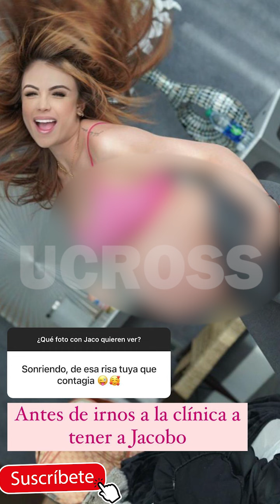Sara🍑 Uribe 😱 *ASI FUE GUARO en MI 👶EMBARAZO* FOTOS DE TBT con MI EX🍆 NOVIO Y MI HIJO 😍JACOBO *LOVE*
SaraUribe RESPONDE sobre Su VIDA SENTIMENTAL

EL REEMPLAZO DE GUARÍN? SARA URIBE PRESENTÓ AL “NOVIO QUE QUERÍA”

La exprotagonista se mostró en una sesión de fotos con el hombre.

En las últimas semanas Sara Uribe ha dejado un poco de lado el contenido en sus redes sociales en el que habla de su hijo y por el contrario, ha demostrado que volvió al modelaje, una de sus pasiones.

Fue así como se mostró en una sesión de fotos en la que presumió sus atributos y se mostró muy cerca de un atractivo hombre, al que se refirió en sus historias como “el novio que quería”, mientras lo enfocaba en un video en el que le lanzaba algunos piropos. “Eso es ser uno bonito en la vida”, le dijo Sara al hombre.

🙏 SARA URIBE Y FREDY GUARIN VOLVIERON? (MIRA LO QUE DIJO SARA)
Sara Uribe [¿Qué Ha Pasado?] Telemedellín
La Red: Sara Uribe y Fredy Guarín: una relación en la que nada está claro públicamente - Caracol Tel
LE LLEGO EL AMOR: Sara Uribe se MOSTRÓ MUY FELIZ con el que sería su NUEVO NOVIO
Fredy Guarín y Sara Uribe celebraron el amor y la amistad con Suso - The Suso’s Show
SARA URIBE Dice que PASO CON FREDY GUARIN Y lo que HACE CON su DINERO
¿Lo confirmó? Sara Uribe habla de su ruptura con Fredy Guarín
Sara Uribe rompió el silencio sobre su relación con Freddy Guarín

sara uribe y fredy guarin terminaron 2019,sara uribe bailando,sara uribe y loquillo se besan,sara uribe en la kalle,sara uribe y lokillo,sara uribe protagonistas,sara uribe y su hijo,sara uribe 2020,sara uribe actualmente,